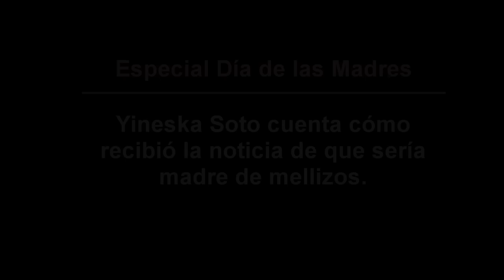Yineska Soto relata su experiencia como madre de morochos. Facetas 05/05/13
Yineska Soto cuenta cómo recibió la noticia de que sería madre de mellizos.

Entrevista, cámara y edición: Melissa Pérez-Segnini